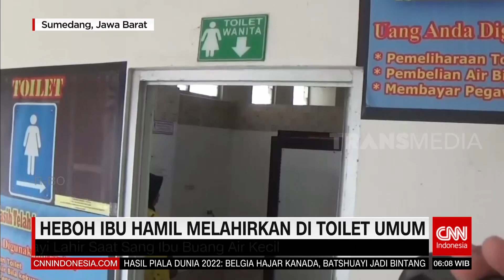Heboh Ibu Hamil Melahirkan Di Toilet Umum | REDAKSI PAGI (24/11/22)